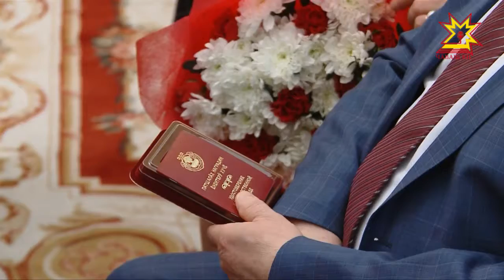Глава Чувашии Михаил Игнатьев вручил государственные награды федерального и регионального значения.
22 декабря Глава Чувашии Михаил Игнатьев вручил государственные награды федерального и регионального значения.  Этот день стал памятным для   пятидесяти трех жителей Республики.